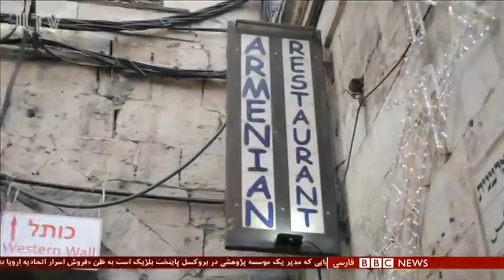اخبار ساعت شش عصر- شنبه ۲۹ شهریور